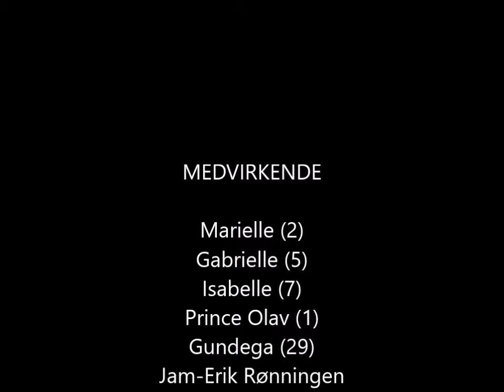Piko G scale train fun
Our family having fun with our new model train set from Piko. Scale G.